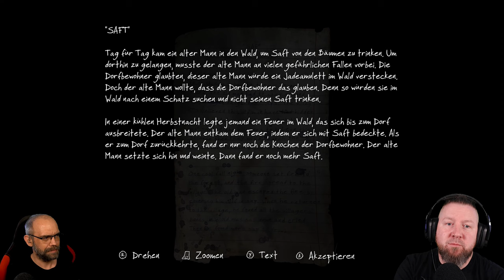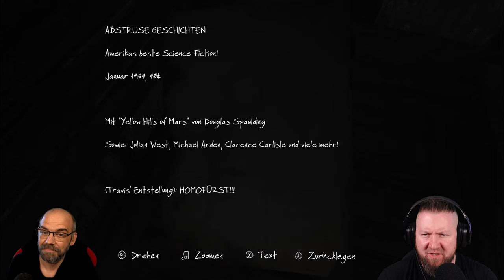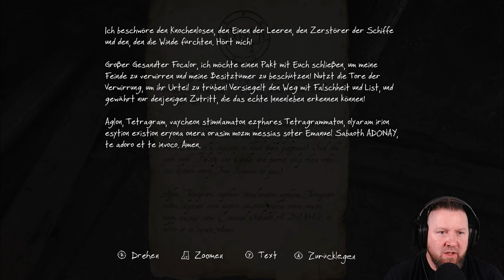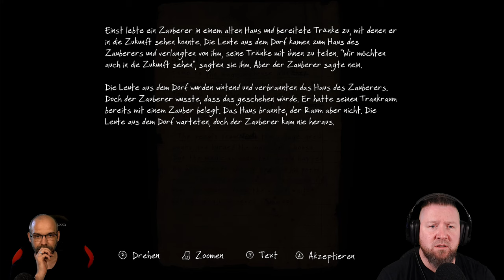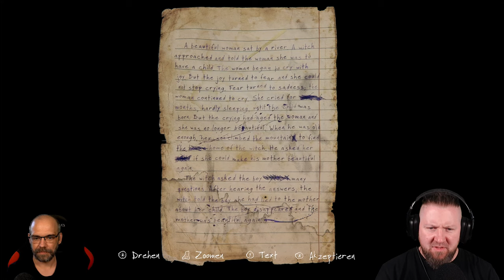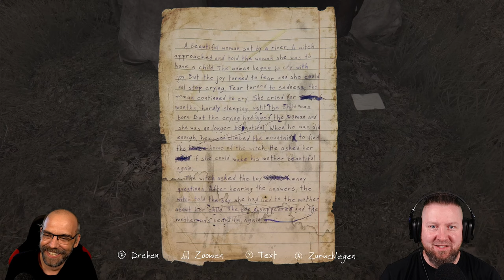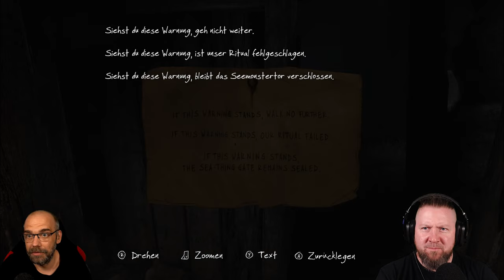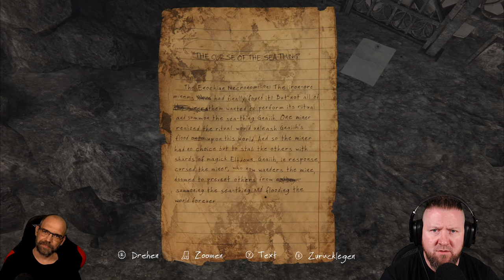THE VANISHING OF ETHAN CARTER Redux [2K] Full Game [🇩🇪] Walkthrough (German Gameplay)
Paul Prospero, ein Detektiv mit übernatürlichen Fähigkeiten, erhält einen Brief des kleinen Jungen Ethan Carter, der wegen etwas Übernatürlichem beunruhigt ist. Der Brief führt den Detektiv in das fiktionale Red Creek Valley im US-amerikanischen Wisconsin, wo Ethans Familie lebt. Paul findet schnell heraus, dass Ethan ebenso wie alle anderen Bewohner des Ortes verschwunden ist, und untersucht deswegen das Red Creek Valley.

Mit dem Indie-Mysterygame THE VANISHING OF ETHAN CARTER Redux aus dem Hause The Astronauts erwartet Euch eines der wunderschönsten und zugleich emotionalsten Let´s Play´s auf unserem Benny & Steve-Channel. Die wunderschöne Welt von Red Creek Valley wird Euch in ihren Bann ziehen und verschlingen. Selten hat ein Walkthrough so nachhaltig seine Spuren bei mir hinterlassen.
Die Tragik der Familiengeschichte um die Carters schnürt mir noch jetzt die Kehle zu.

▪ TITEL: THE VANISHING OF ETHAN CARTER Redux
▪ PLATTFORM: PC
▪ GENRE: Mystery - Story
▪ RELEASE: 2014
▪ STUDIO: The Astronauts
▪ PUBLISHER: The Astronauts
▪ USK16 / PEGI18